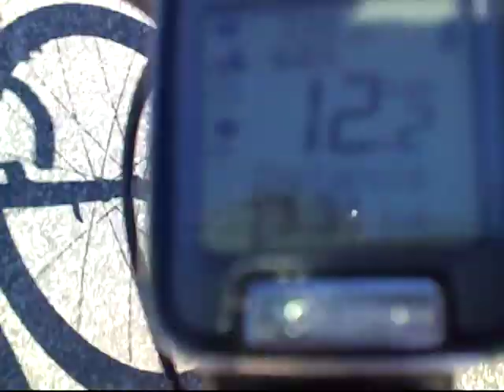Video 20 Marzo 2011